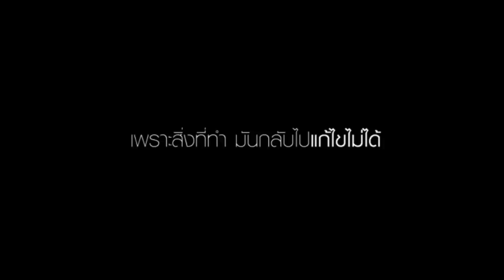TEASER MV ถ้าฉันได้กลับไป - NEW JIEW (LINE PLAY)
LINE PLAY PREMIER(ครั้งแรกในไลนเพลย์)
ถ้าฉันได้กลับไป Cover MV ใหม่ จาก แป้งปูริน ชิชา
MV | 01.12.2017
ใครอยากเข้าสังกัดแอดพี่มาเลย
ติดตามข่าวสาร วีดีโอ เรื่องราว โฆษณา ละคร ที่เกี่ยวกับไลนเพลย์ ของพี่บอส lptv กันเยอะๆนะครัช!! ฝากด้วยนะครัช
[BossLPTV Official]
Line play : บ o ส ส์